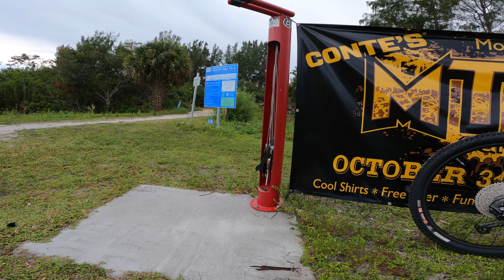West Delray Mountain Bike Trail - Contes Race Prep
This is a video of my one of my speed runs at West Delray Regional Mountain Bike Trail. Its a tight and technical trail and this day it happened to rain while I was on the trial. I did end up placing third in my novice group! For some reason the gamble like smoothness created by the GoPro was not keeping up with the ride so its a bit bumpy and raw. Enjoy!

             I Used to Be Free (Ooyy Remix) - Ooyy, Fleurs Douces
             Decendence - Rambutan
             Red Iris - Heyson
             Heartache - Rambutan
             Nanda Devi - Ooyy
             Night at Newport Beach - DJ Denz The Rooster